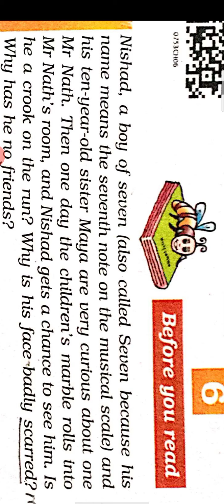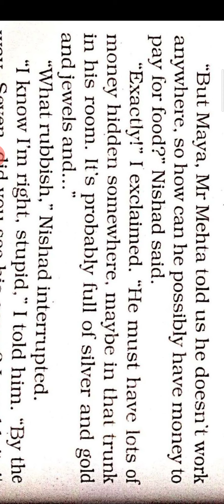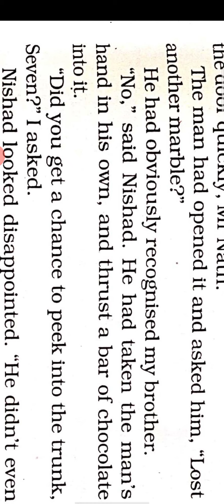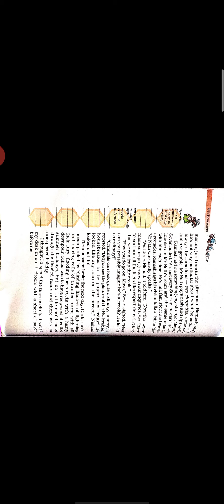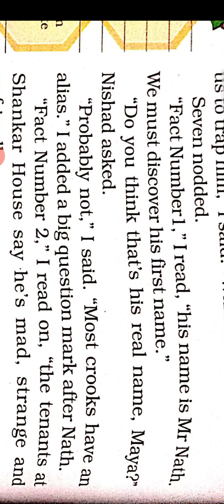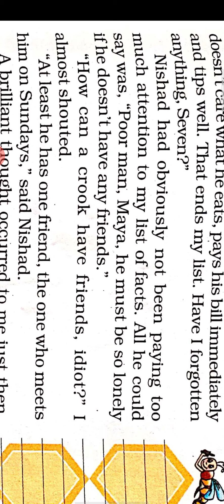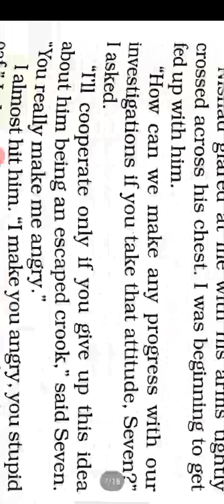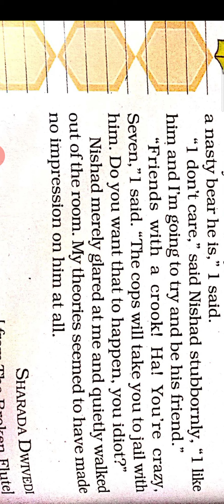English class 7 HC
Chapter 6 Expert Detectives